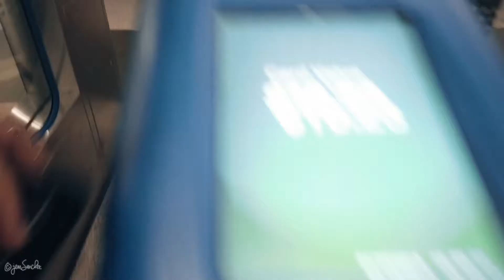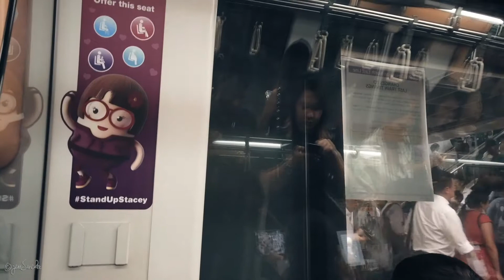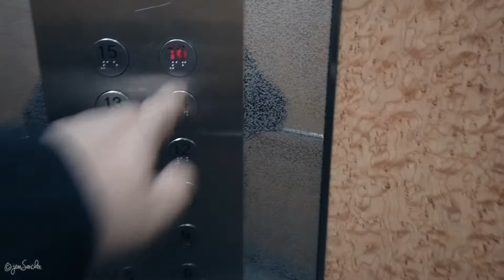Office to Home (part 2)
My Journey from Office to Home (part 2). (new Company)
this is SG MRT looks like during rush hour 6pm-7pm